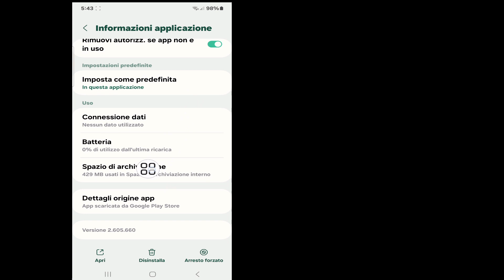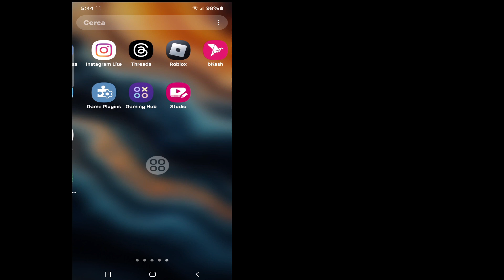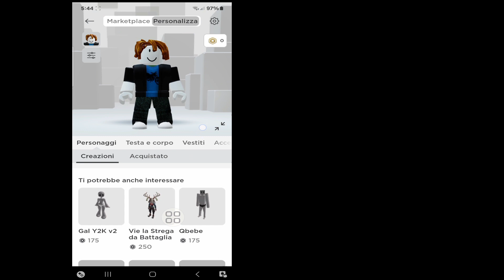Come risolvere il problema tecnico dell'avatar in Roblox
Ecco come risolvere il problema tecnico di Avatar in Roblox. Questo errore viene cercato poiché siamo consapevoli che esiste un problema con il salvataggio delle modifiche agli avatar su Roblox. Ti ho mostrato come correggere l'errore Roblox durante l'aggiornamento degli oggetti usurati